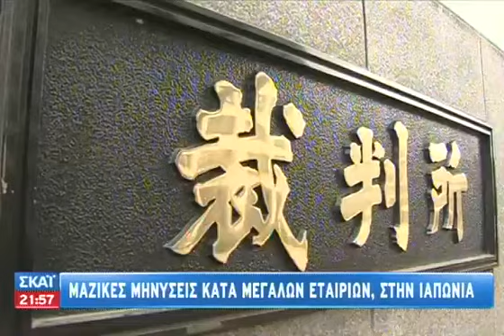ECO News - 30/01/2014